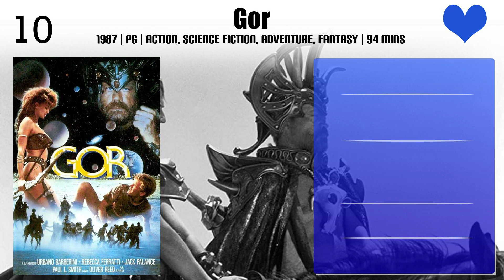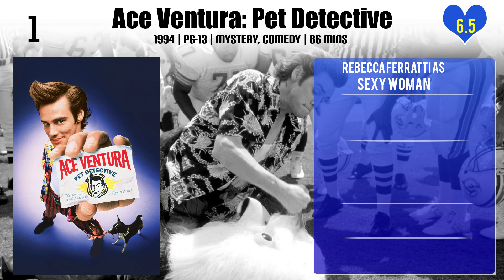Rebecca Ferratti Top 10 Movies | Best 10 Movie of Rebecca Ferratti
Top 10 Movies of Rebecca Ferratti

Find the list of movies by Rebecca Ferratti you can find more information, movie trailers, posters, reviews, youtube links in below link.

8.¡Three Amigos!

Please Comment down your favorite movie of Rebecca Ferratti